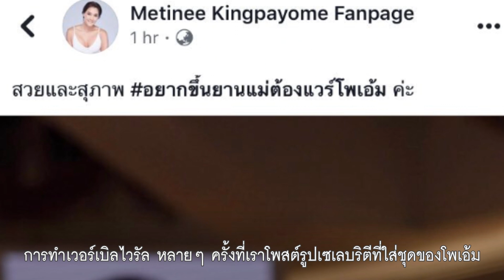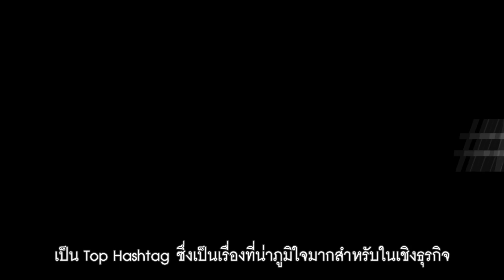"POEM" แกะกลยุทธ์ข้างรันเวย์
ฝ่าวงล้อมขึ้นมายืนหนึ่ง สู่แบรนด์ที่คนพูดถึงกันทั้งเมือง
สามารถอ่านฉบับเต็มได้ที่ e-magazine K SME Inspired คลิก